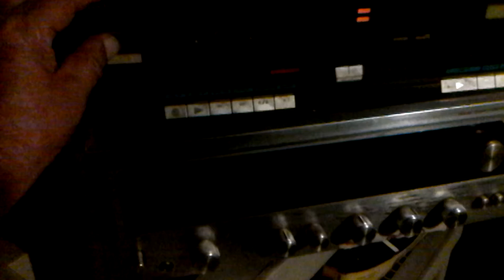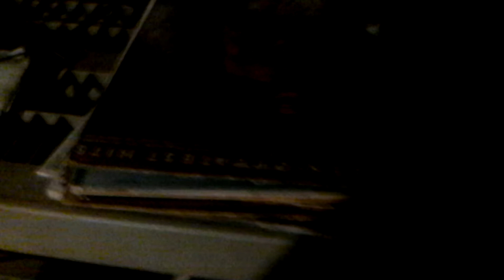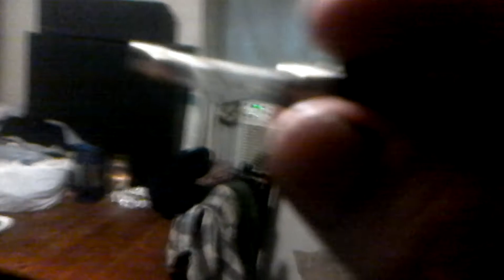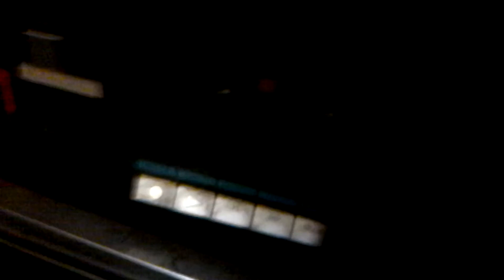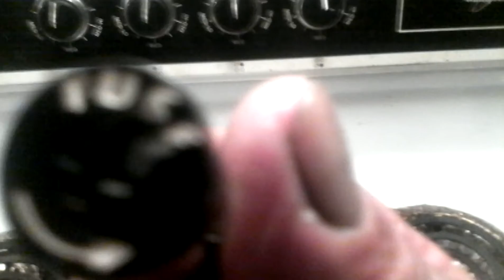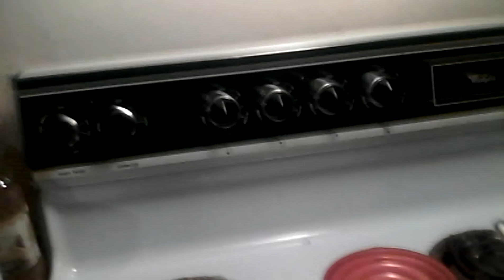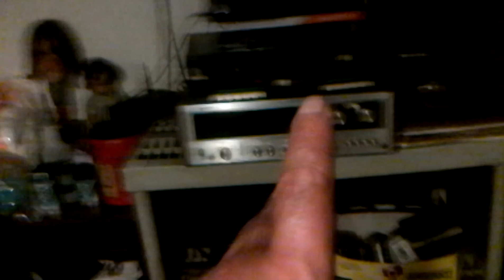PARA MI PUBLICO AVISANDO SE QUEMO O FUNDIO FUSIBLE EN MEMORIA DE ESTEREO